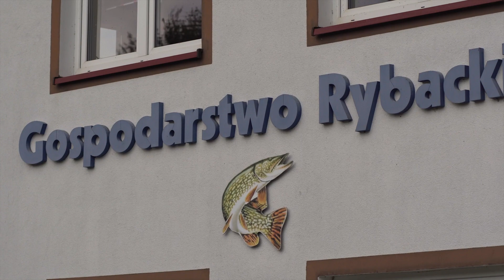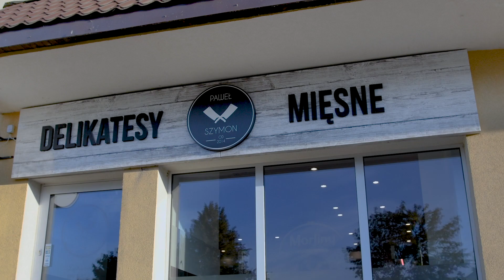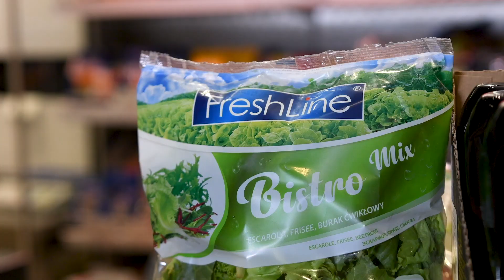#05 Na szlaku smaku - Hotel Mrągowo Resort & Spa